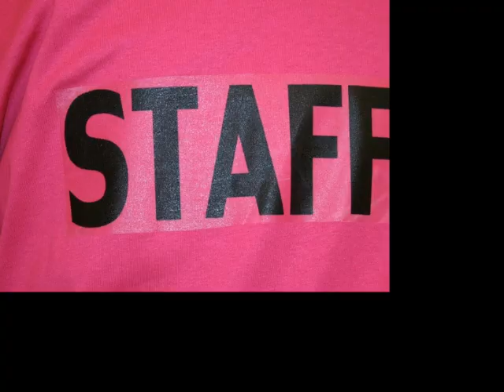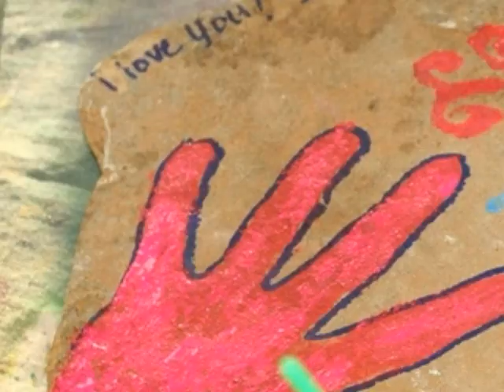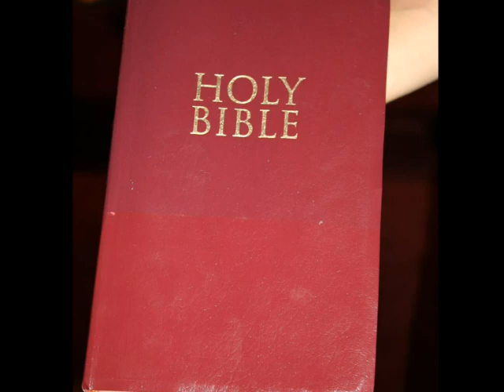GMBC Kickin It Old School VBS 2011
Kickin It Old School was our VBS Theme this year. I'm a beginner at photography, but I put together a slide show of pics over the week to the music theme. We had a "Totally" Awesome time w/ the theme and curriculum. Jesus ROCKED our week out!

Hope you enjoy!~Kay~